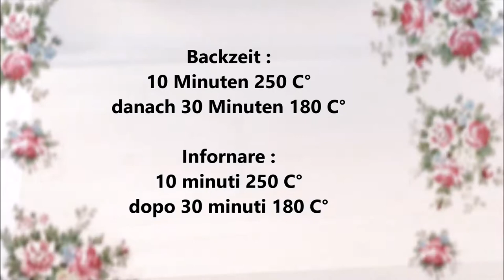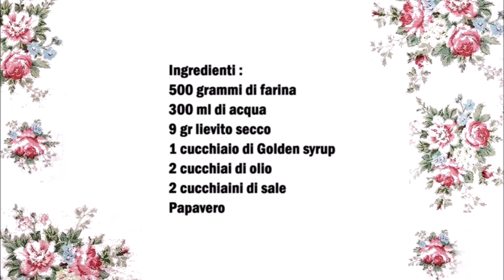Dänisches Weissbrot / Pane Danese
Deutsch :
500 gr Mehl
300 ml Wasser
9 gr Trocken Hefe
2 Esslöffel Öl
1 Esslöffel Zuckerrübensirup
2 Teelöffel Salz
Mohn

In eine Schüßel Mehl und Wasser vermischen danach die restlichen Zutaten dazu geben und für 20 Minuten kneten und für 2 Stunden ruhen lassen.
Aus dem Teig das Brot formen und vier mal anschneiden.
1 Stunde ruhen lassen.
Das Brot mit Wasser bepinseln und mit Mohn bestreuen.
Brot bei 250 C° 10 Minuten backen und dann bei 180 C° 30 Minuten backen.

Italiano :
500 grammi di farina
300 ml di acqua
9 gr lievito secco
2 cucchiai di olio
1 cucchiaio di Golden syrup
2 cucchiaini di sale
Papavero

Mescolare la farina e l'acqua in una ciotola, aggiungere gli altri ingredienti e impastare per 20 minuti e lasciare riposare per 2 ore.
Formate il pane e fare quattro incisioni con un cortello.
Lasciar riposare per 1 ora.
Spennellare il pane con acqua e cospargere di semi di papavero.
Infornare il pane a 250°C per 10 minuti e poi a 180°C per 30 minuti.